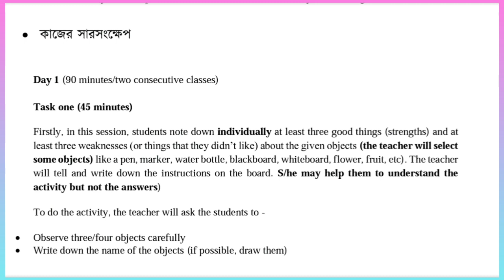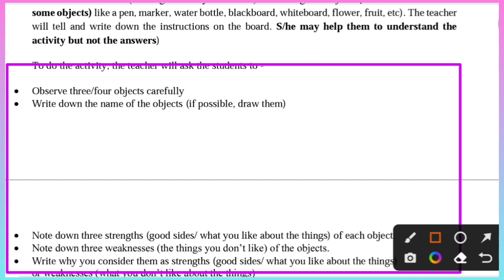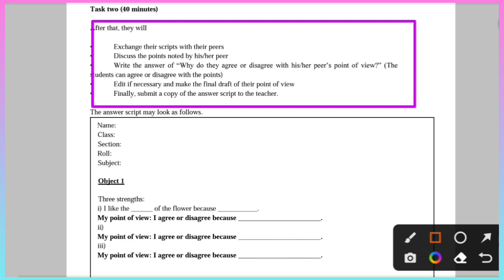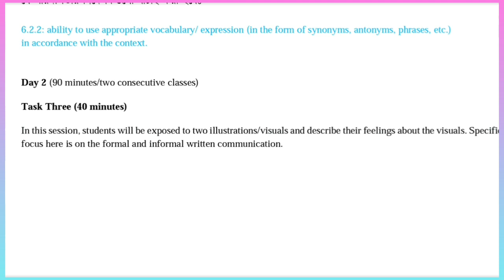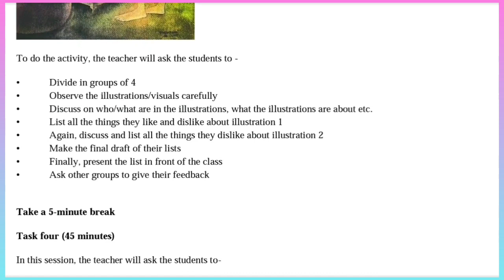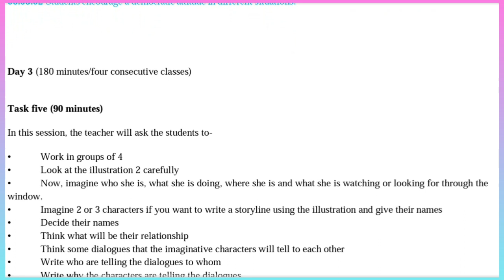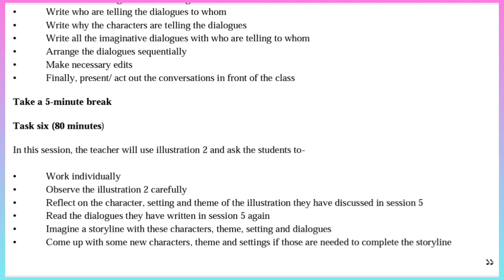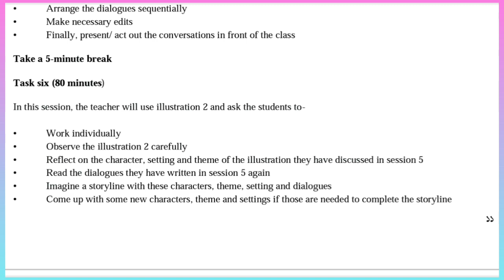বা‌র্ষিক সাম‌ষ্টিক মূল‌্যায়‌নের প্রশ্ন ও উত্তরের ধারণা ইং‌রে‌জি ৬ষ্ঠ শ্রেণি ২০২৩।